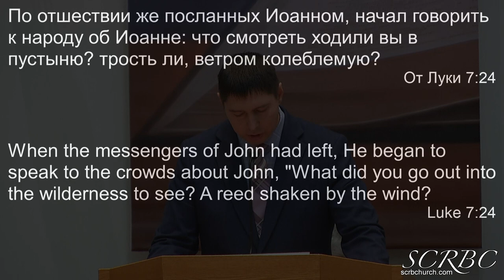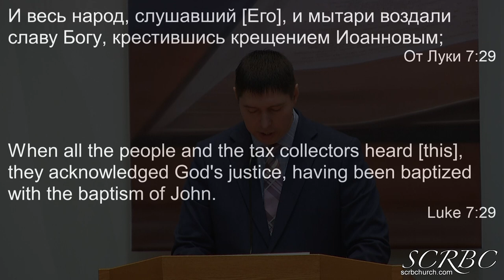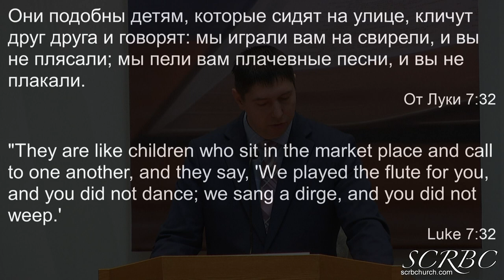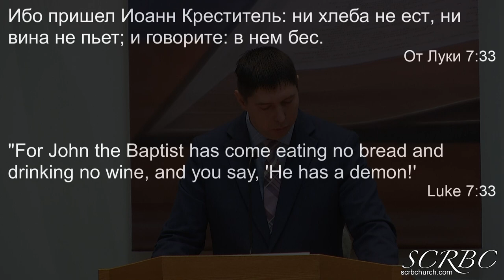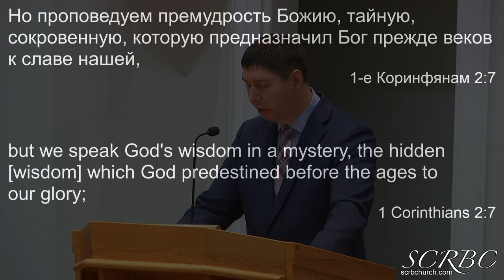11 21 2021 Премудрость Божия. П. Гальченко